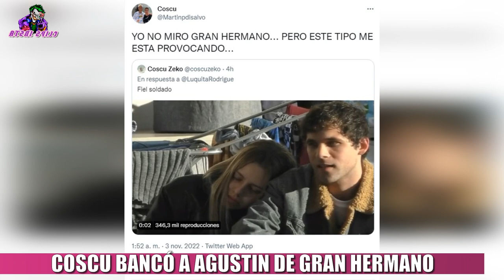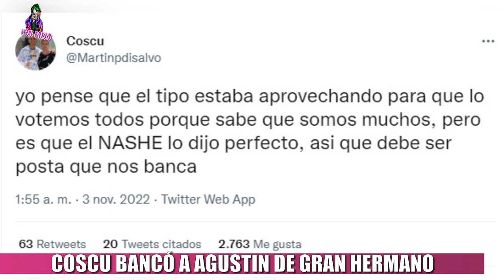COSCU SALIO A BANCAR A AGUSTIN ( FRODO ) DE GRAN HERMANO 2022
Gran Hermano está teniendo una gran repercusión mediática, y es que el reality de Telefe es uno de los mas vistos en Televisión y streaming. Uno de sus tantos participantes es Agustín, mas conocido como Frodo, quien en reiteradas ocasiones mandó sus saludos tanto a Coscu, como a Momo y pidió la ayuda de la Coscu Army. El día de hoy hubo nominaciones y quedó nominado junto a Alfa, Daniela, Juan y Mora. Coscu, vio los videos en las redes y reaccionó poniendo un tuit, apoyando a Agustín para que se quede en la casa. Primero, subió un clip y puso: "  YO NO MIRO GRAN HERMANO... PERO ESTE TIPO ME ESTÁ PROVOCANDO ". Luego escribió: " yo pensé que el tipo estaba aprovechando para que lo votemos todos porque sabe que somos muchos, pero es que el .. lo dijo perfecto, así que debe ser posta que nos banca".